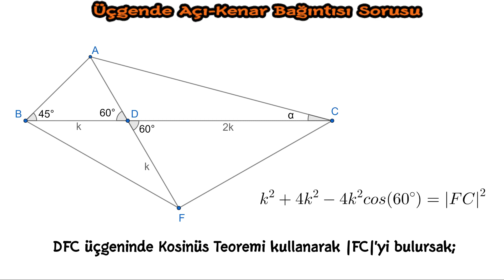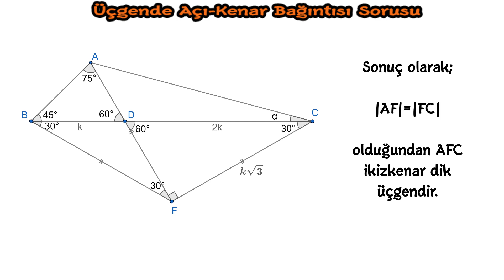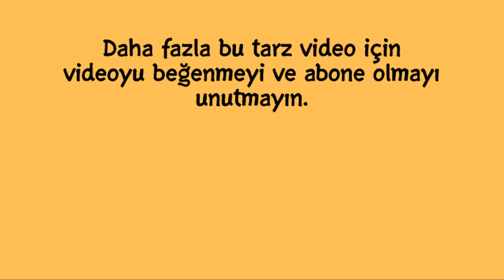ÜÇGENDE AÇI SORUSU